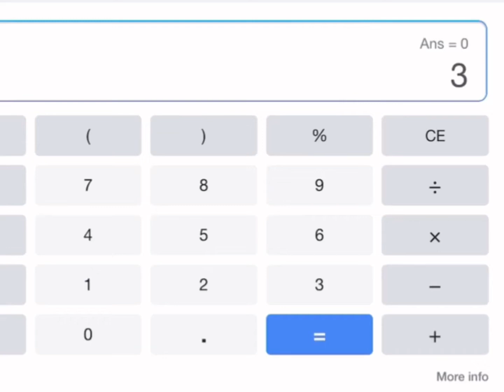Infinity ♾ (for Anna)